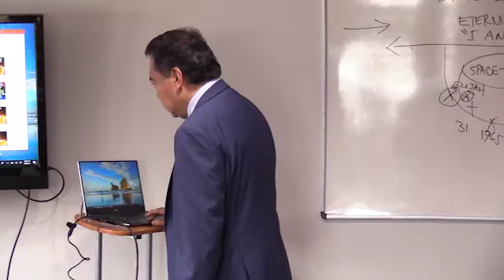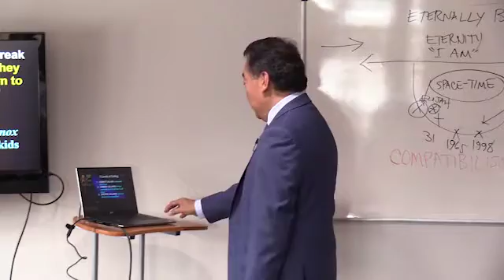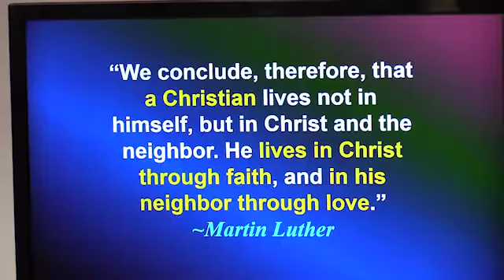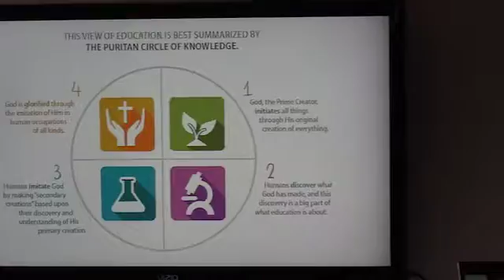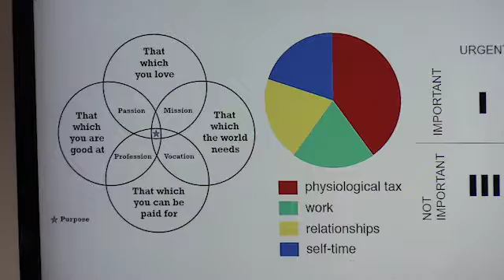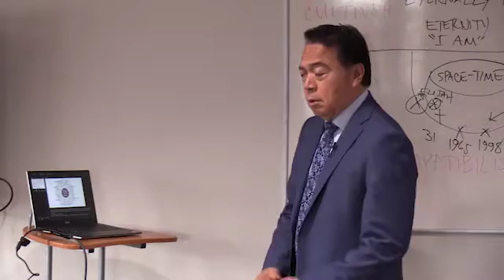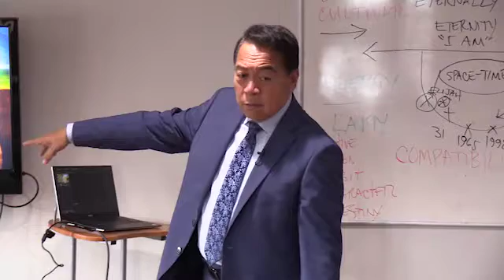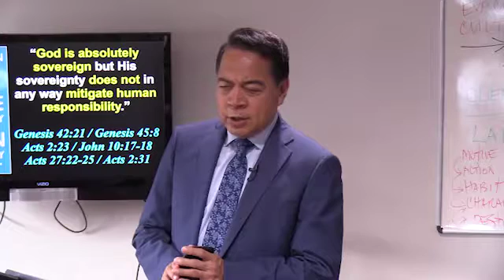2nd Qtr 2019 Lesson 02 - The Choices We Make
Ever notice that life is full of choices? In fact, one could argue that in many ways, what we do all day, from the moment we get up until we go to bed, is make choices. We make so many choices that often we don’t even think about them. We just make them.

Some choices are simple and even become routine, while others are life-changing and have eternal consequences, not only for us but even for our own families.

Hence, how crucial that we think through our choices, especially the big ones, the ones that can impact us and our families for the rest of not only our own lives but our family members’ lives, as well.

How many of us, to this day, regret the choices we have made? How many, to this day, live with the wreckage from the wrong choices made even long ago? Fortunately, there is forgiveness. There is redemption, and there is healing, even for the worst of decisions.

This week, we will look in a very broad way at the question of the choices we make, how we should make them, and what impact these choices can have on ourselves and our families.